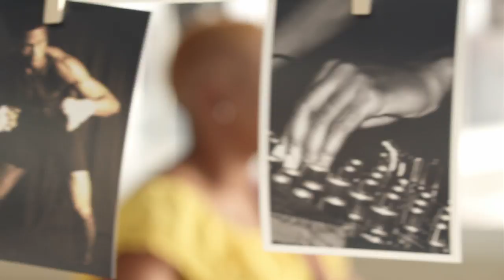Miko Marks "HELP" music video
Produced by David Hawkins
Directed and Edited by EDward Rosenblum
Cinematography by Michael Epple
Photography by Bryon Malik